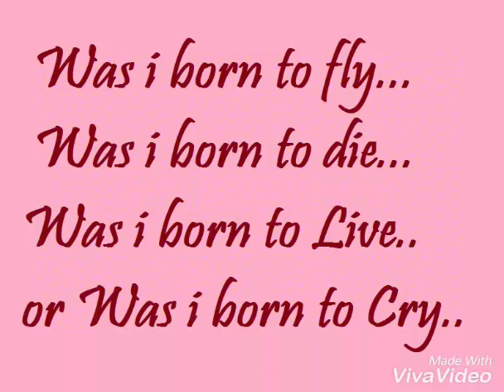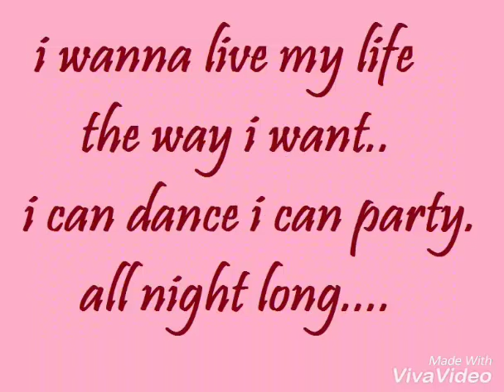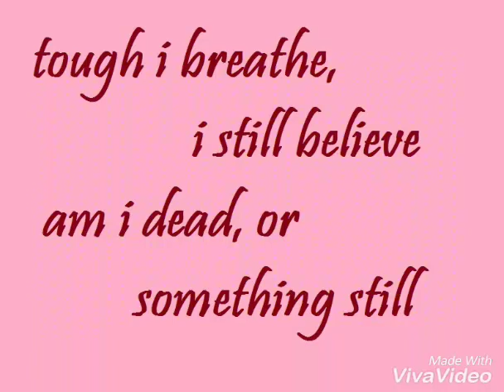Girl Not Sin - karaoke Version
We are bringing you Girl Not SIN karaoke version, if you loved our song please find our lyrical video on our channel and sing along with only music in this video, if you are professional singer and want to try our song mail us at we will send you this song IT format file in which you can attach you voice and send us, we will upload for you on our channel... thank you...